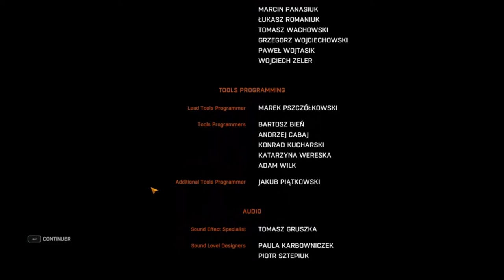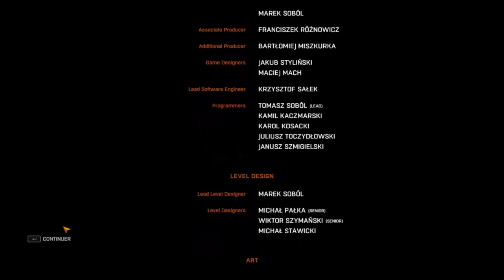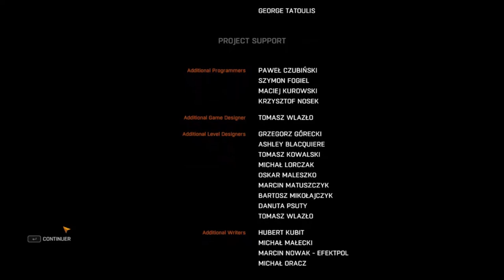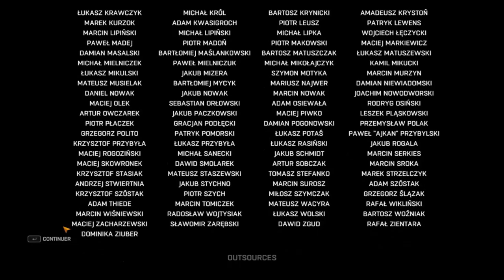Dying Light - PC Gameplay - Episode 11 Final (FR)